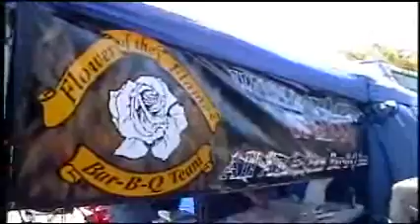Flower of the Flames Pork 2010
team preps their prok box for the American Royal 2010